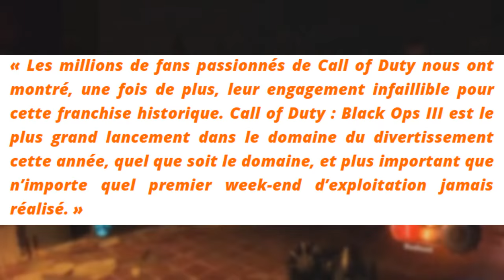►+550 MILLIONS DE VENTES POUR CALL OF DUTY BLACKOPS 3 ! - RECORD BO3 ! ◄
• Des records incroyables au niveau des statistiques de ventes sur BO3 ...

                       ● ● ● MES PARTENAIRES ● ● ●